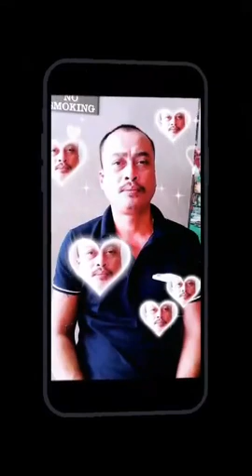HAPPY valentine's day PAPA